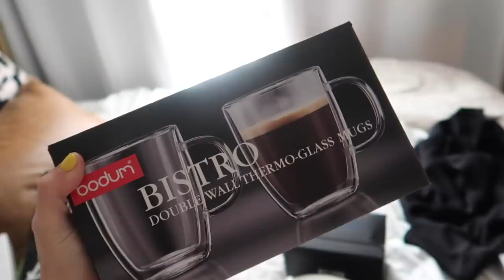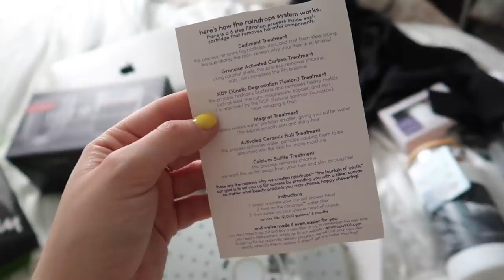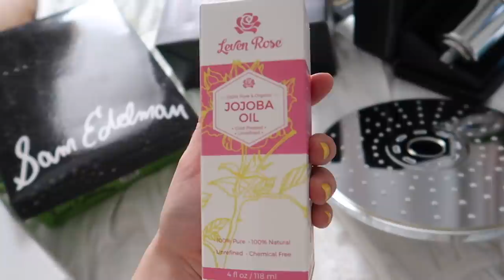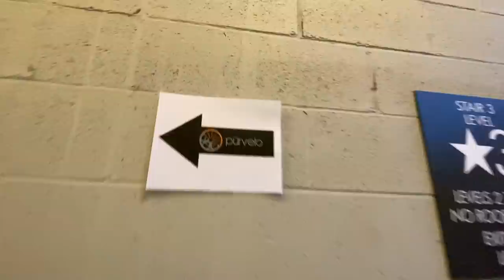college week in my life: teaching my 1st spin class + lots more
A very monumental week. Teaching my first spin class EVER. It was absolutely insane I am so pumped I got to share some of it with you guys. Enjoy this college week in my life as I prep for my first spin class, get adjusted to classes, being productive, and more! LINKS TO EVERYTHING MENTIONED BELOW: